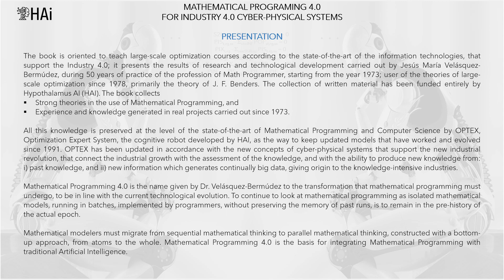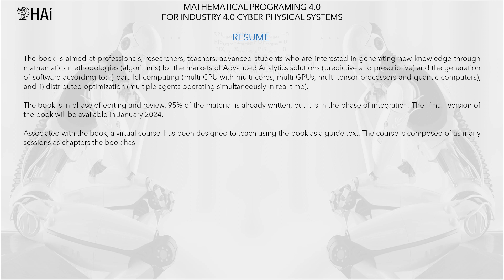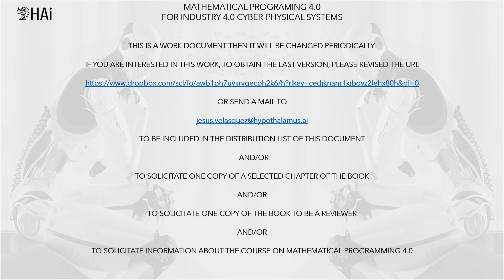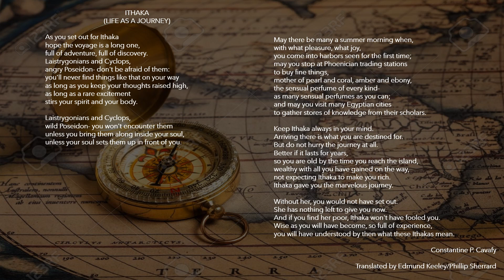Book. Mathematical Programing 4.0 for Industry 4.0 Cyber-Physical Systems.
The book is oriented to teach large-scale optimization courses according to the state-of-the-art of the information technologies, that support the Industry 4.0; it presents the results of research and technological development carried out by Jesús María Velásquez-Bermúdez, during 50 years of practice of the profession of Math Programmer, starting from the year 1973; user of the theories of large-scale optimization since 1978, primarily the theory of J. F. Benders. The collection of written material has been funded entirely by Hypothalamus AI (HAI). The book collects
Strong theories in the use of Mathematical Programming, and
Experience and knowledge generated in real projects carried out since 1973.

All this knowledge is preserved at the level of the state-of-the-art of Mathematical Programming and Computer Science by OPTEX, Optimization Expert System, the cognitive robot developed by HAI, as the way to keep updated models that have worked and evolved since 1991. OPTEX has been updated in accordance with the new concepts of cyber-physical systems that support the new industrial revolution, that connect the industrial growth with the assessment of the knowledge, and with the ability to produce new knowledge from: i) past knowledge, and ii) new information which generates continually big data, giving origin to the knowledge-intensive industries.

Mathematical Programming 4.0 is the name given by Dr. Velásquez-Bermúdez to the transformation that mathematical programming must undergo, to be in line with the current technological evolution. To continue to look at mathematical programming as isolated mathematical models, running in batches, implemented by programmers, without preserving the memory of past runs, is to remain in the pre-history of the actual epoch.

Mathematical modelers must migrate from sequential mathematical thinking to parallel mathematical thinking, constructed with a bottom-up approach, from atoms to the whole. Mathematical Programming 4.0 is the basis for integrating Mathematical Programming with traditional Artificial Intelligence.

NON-DISCLOSURE AGREEMENT  (NDA)

If you obtain a copy of the draft version of the book, you agree that you may use the draft book for your own benefit.

But at the same time, you accepts that its circulation is restricted to natural persons, and that it cannot be used for the benefit of legal entities, such as universities, private companies, government agencies, and any type of organizations.